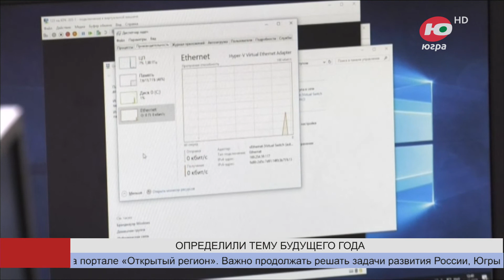2024-й объявлен Годом народного сплочения в Югре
Губернатор Наталья Комарова объявила 2024-й - Годом народного сплочения в Югре. Тему определили югорчане, которые голосовали на портале «Открытый регион - Югра».